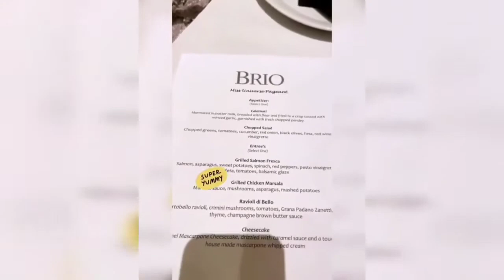MISS POLAND CALLED RABIYA A BARBIE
Miss Universe
Miss Philippines
Miss Poland
Miss Australia
Miss Thailand
Miss Romania
Miss Vietnam
Miss Indonesia
Miss Laos
Miss Vietnam
Miss Mexico
Miss India
Miss Cambodia
Miss Peru
Miss USA
Miss Canada
Miss Panama
Miss South Africa
Miss Venezuela
Miss Colombia
Miss Brazil
Miss Myanmar
Miss Puerto Rico
CTTO